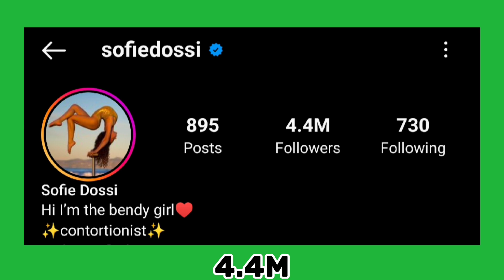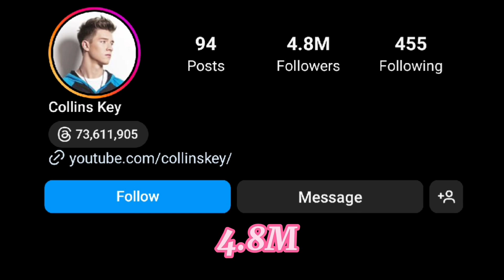Which One Is Your Favourite YouTuber? Sofie Dossi VS Collins Key Lifestyle Comparison 🌟